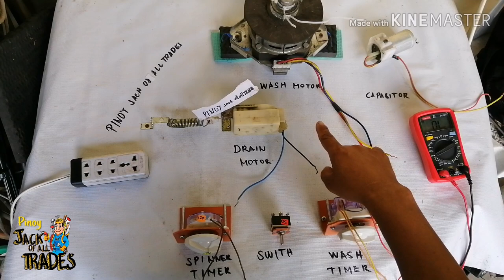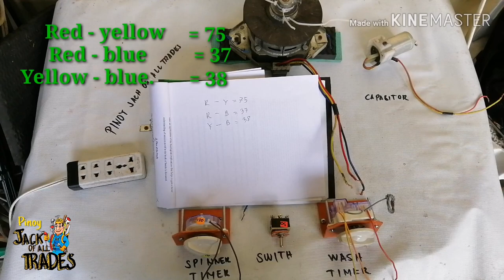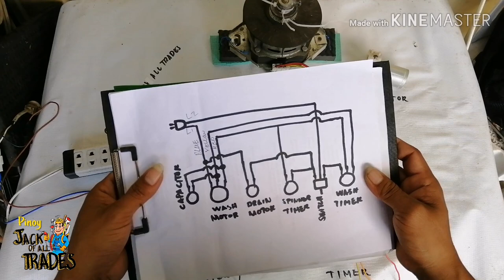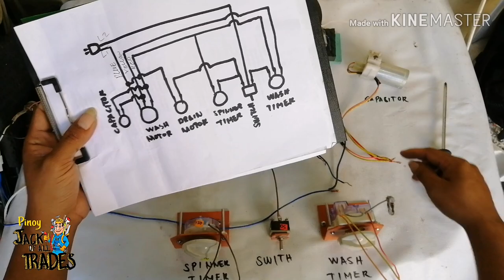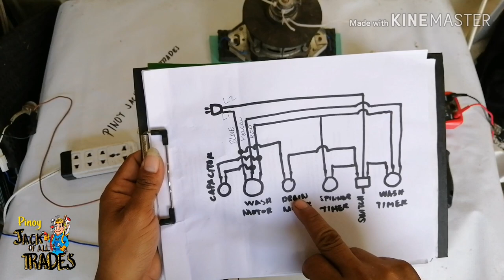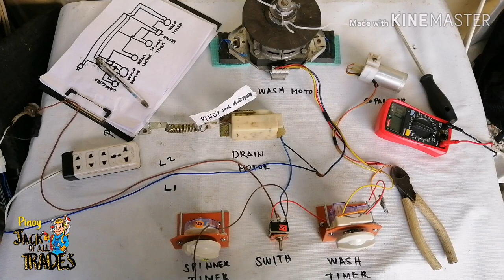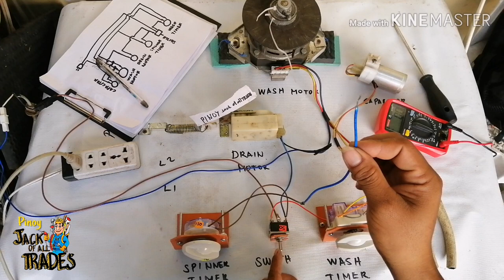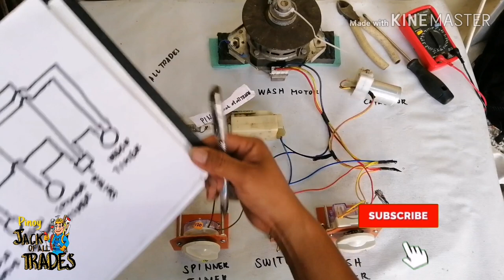how to convert automatic washing machine to manual WIRING & DIAGRAM